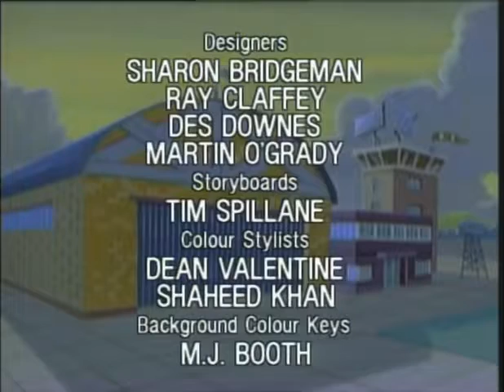Budgie The Little Helicopter Ep 21